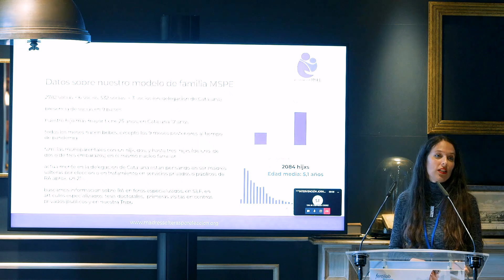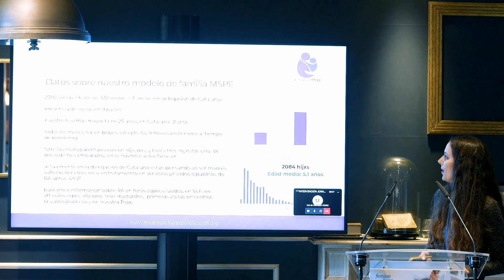Modelos de familia - Iris Soler Peña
Asociación MSPE (Madres solteras por elección)